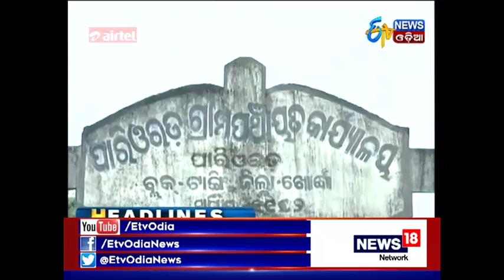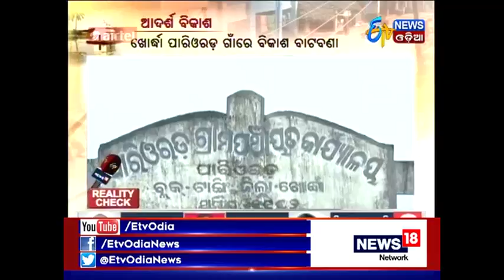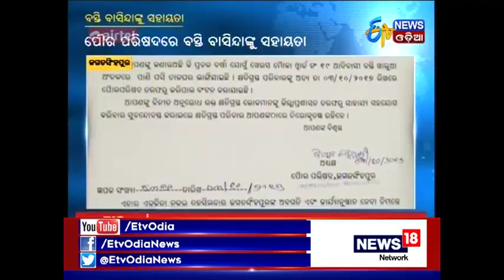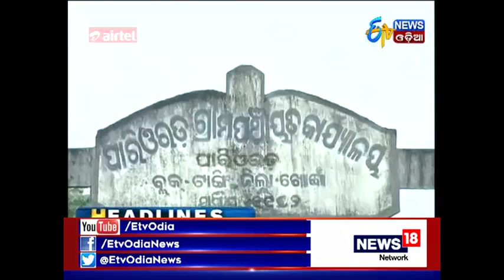Zilla Report @7:30PM (03.10.2017) - ETV News Odia